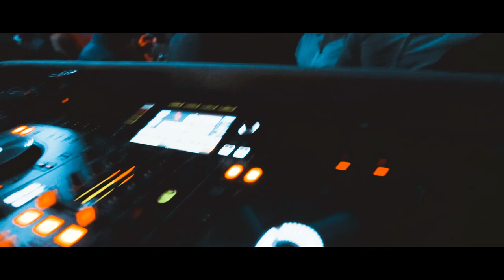Hype Bar Zadar | SHORT PROMO VIDEO 2019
This is the video of party @Hype Night Bar in Zadar,Croatia.